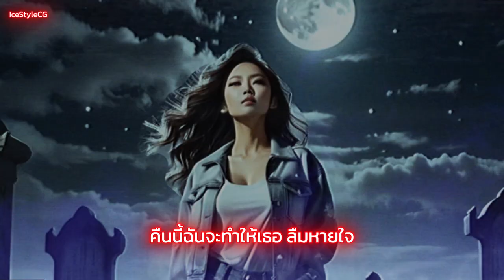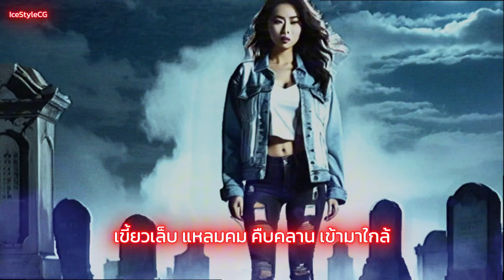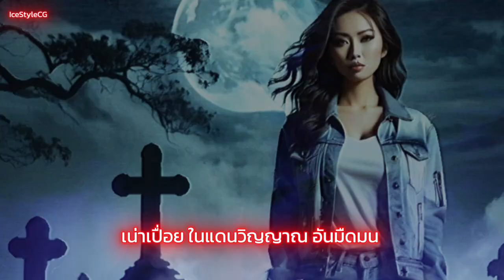Thriller Night (คืนแห่งความหวาดผวา) | AI Music โดย IceStyleCG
🎶 ยินดีต้อนรับสู่ค่ำคืนแห่งความหลอน "Thriller Night (คืนแห่งความหวาดผวา)"!** เพลง AI Music สุดพิเศษจาก IceStyleCG ที่ผสานความร็อกและจังหวะ post-disco เข้ากันอย่างลงตัว สัมผัสบรรยากาศความน่ากลัวที่คุณจะต้องหวาดผวาและระทึกใจไปกับท่วงทำนองที่จะทำให้คุณลืมหายใจไปในค่ำคืนนี้!

## 🔥 เนื้อหาสุดเข้มข้นภายในเพลง
**(Intro Horror) Howl! Howl!** เสียงนาฬิกาตี 12 เที่ยงคืนปลุกให้ความมืดคืบคลาน ความหวาดกลัวกำลังมาเยือน! เสียงดนตรีและเนื้อร้องที่ท้าทายพลังแห่งคำสาป ที่พร้อมจะนำคุณเข้าสู่ภวังค์ฝันร้ายที่ไม่มีทางหนีรอด! **เตรียมตัวให้พร้อมกับการเผชิญหน้าค่ำคืนที่ไม่สามารถลืมเลือนได้!**

- **Verse 1:** เสียงนาฬิกาตีดังเหมือนเตือนว่าความมืดกำลังจะครอบงำ ความรู้สึกหวาดกลัวที่ค่อยๆ แผ่ซ่าน ราวกับมีเงามืดคอยตามติด
- **Chorus:** ปล่อยใจให้ตกอยู่ในภวังค์ Thriller Night ที่จะทำให้คุณลืมหายใจ!
- **Pre-Chorus 1 และ 2:** ความหวาดกลัวที่คืบคลานเข้ามา ความมืดที่ไม่อาจหลบหนี หลีกเลี่ยงไม่ได้!
- **Solo & Bridge:** เขี้ยวเล็บของปีศาจ ความหวาดกลัวจากเงามืด และเสียง Howl! ที่ดังก้องไปทั่ว ชวนให้คุณขนลุก!

## ✨ ติดตามผลงานใหม่ๆ และความบันเทิงสุดหลอนจากเราได้ที่!

หากคุณสนุกกับค่ำคืนแห่งความหวาดผวานี้ อย่าลืมกด **Like 👍 กด Subscribe 🔔** และ **แชร์ 🎬** ให้กับเพื่อนๆ เพื่อให้พวกเขาได้สัมผัสประสบการณ์ที่น่ากลัวสุดๆ ใน Thriller Night! ขอบคุณสำหรับการสนับสนุนจากใจ ❤️

Howl! Howl! เตรียมตัวให้พร้อม เพราะ Thriller Night กำลังจะพาคุณเข้าสู่ค่ำคืนที่คุณไม่มีวันลืม!